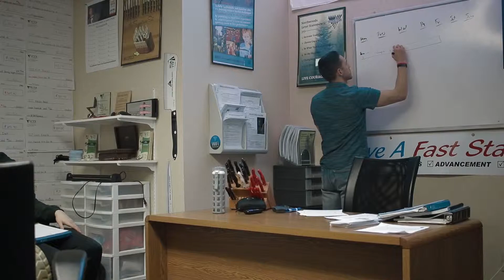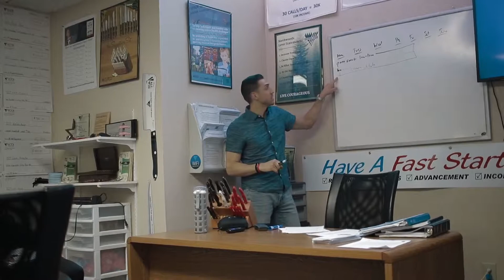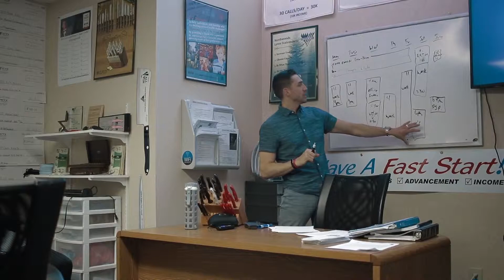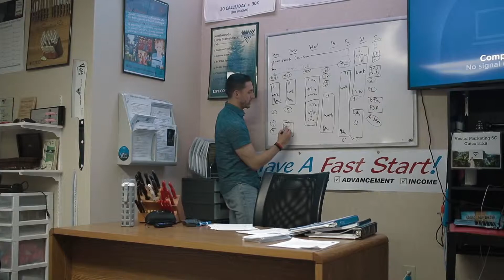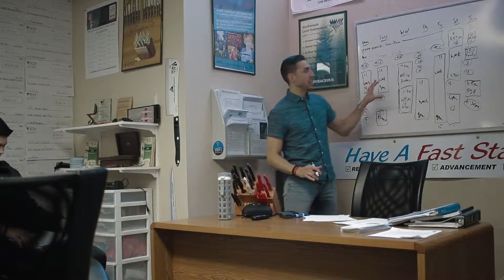How to set up your schedule to make $800 a week with Vector! (Pt 2)